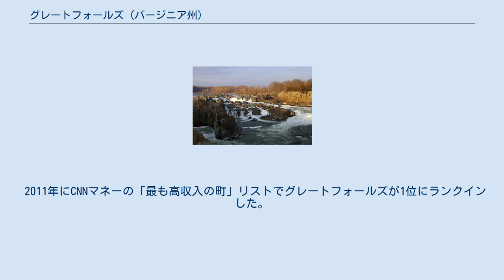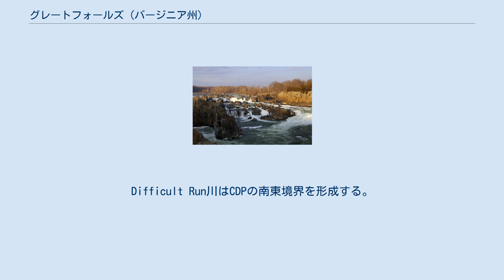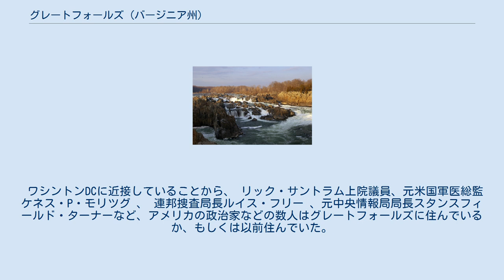グレートフォールズ (バージニア州)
グレートフォールズは、アメリカ合衆国バージニア州フェアファックス郡に位置している国勢調査指定地域（CDP）である。
2010年のアメリカ合衆国国勢調査では人口は15,427人だった。
2000年の国勢調査に比べると80.5％増加した。
 2011年にCNNマネーの「最も高収入の町」リストでグレートフォールズが1位にランクインした。
 1700年代後半から現在グレートフォールズとなるエリアに農業を中心とした植民者の集落が形成された。
 最初はフォレストビルとして知られていたが、1955年にグレートフォールズと命名された。
 グレートフォールズはバジニア北部のバージニア州道7号線上に位置している。
ワシントンDCから約15マイル（24㎞）離れている。
 グレートフォールズは ポトマック川の右岸のピエモンテ高地にある。
 ポトマック川はCDPの北と東の境界を形成し、その支流のいくつかはCDPを通って北と東に流れる。
 支流はNichols Run川、Clarks Branch川とDifficult Run川を含む 。
Difficult Run川はCDPの南東境界を形成する。
 グレートフォールズという名前はCDPの東側にあるポトマック川のグレートフォールズに由来する。
 アメリカ合衆国国勢調査局によると 、グレートフォールズは25.66平方マイル（66.5㎢）の面積に及ぶ。
陸地は総面積の25.42平方マイル（65.8㎢）を占めている。
残りの0.24平方マイル（0.62㎢）は水に覆われている。
 グレートフォールズ公園（アメリカ合衆国国立公園局） 2010年の国勢調査によると、15,427人はグレートフォールズに住んでいる。
世帯数は4,977世帯である。
 人口密度は1平方マイル（234.3 / ㎢）あたり606.9人である。
人口の割合は80.5％が白人、13.5％が アジア人 、1.8％が アフリカ系アメリカ人 、0.1％が アメリカインディアン 、0.0％が 太平洋諸島民、0.6％がその他の人種、3.4％が2つか2つ以上の人種である。
 ヒスパニックおよびラテン系は人口の3.9％を占めている。
 パトマック川を見渡たせるグレートフォールズ公園は、このエリアの一つの見どころで、観光客と地元の人に人気を誇っている。
 MTVのテレビシリーズFinding Carterの一部はグレートフォーズを舞台にした。
 ワシントンDCに近接していることから、 リック・サントラム上院議員、元米国軍医総監 ケネス・P・モリツグ 、 連邦捜査局長ルイス・フリー 、元中央情報局局長スタンスフィールド・ターナーなど、アメリカの政治家などの数人はグレートフォールズに住んでいるか、もしくは以前住んでいた。
他の有名な居住者は政治コメンテーターPeggy Noonan 、相続人Jacqueline Mars 、実業家Steve Case 、 ワシントンRedskinsのオーナーDan Snyder や宇宙飛行士Dan Taniなどを含む。